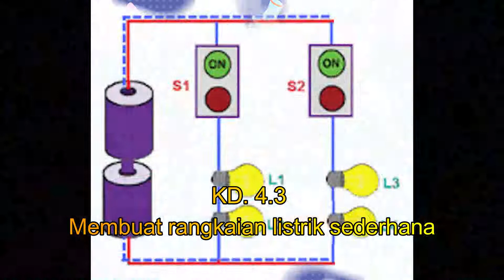Membuat Rangkaian Listrik Sederhana (Seri & Paralel) IPA Tema 3 Kelas 6